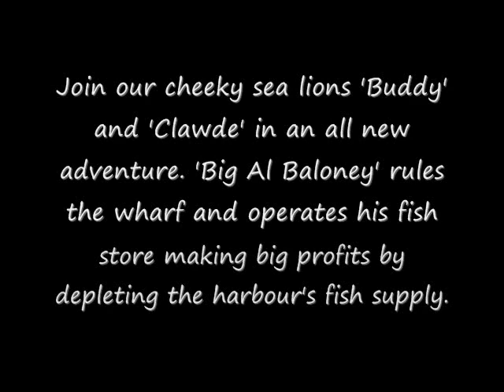Sea World - Fish Detectives Sea Lion Show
HEY GUYS! I've just came back from Australia! My dad brought us all to Goldcoast for holiday =)
So i've decided to combine the pictures during all the showtimes as a way to recreate the show. The show is really AWESOME! It's super cool and amazing how they train their animals =)
This is the first time I make a video so I'm sorry if it's a little bit weird. Hope you guys enjoy it! =D